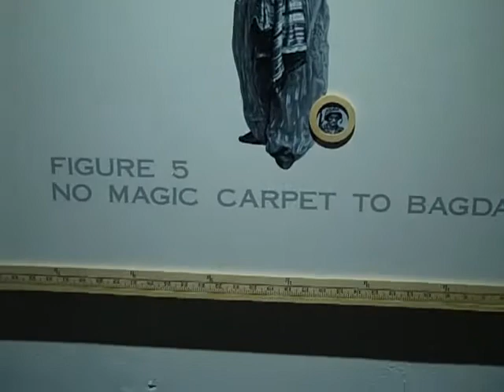Obras de Rubén Torres-Llorca, de su muestra "Figure 1 to 20"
Tuyomasyo presenta algunas obras de Rubén Torres-Llorca, de su muestra "Figure 1 to 20". Wynwood, Miami, Sep. 11, 2010.

Desde Tuyomasyo queremos agradecer a los amigos de Tumiami Blog, por permitirnos la publicación de este video.